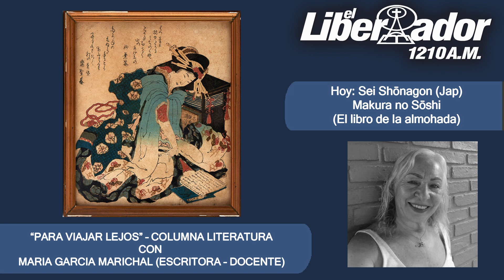126 PARA VIAJAR LEJOS Sei Shōnagon (Jap) - (El libro de la almohada) - El libertador 1210am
Programa “Punto de Partida” (lunes a viernes de 8hs a 10hs) emitida el 05 de diciembre del 2023.

Cuarta temporada de esta columna literatura en Punto de Partida, espacio llamado "Para viajar lejos", con la escritora y docente María García Marichal. Recorreremos el mundo de las letras, autores, obras clásicas, modernas, para niños, adolescente y adultos.

Hoy tendremos a Sei Shōnagon (Jap) - Makura no Sōshi (El libro de la almohada)

¡Gracias María por la columna!

Conducción: Carlos Morti
Edición y Producción general Carlos "Morti"
Las Pinturas del estudios son de la artista plástica Lara Campiglia